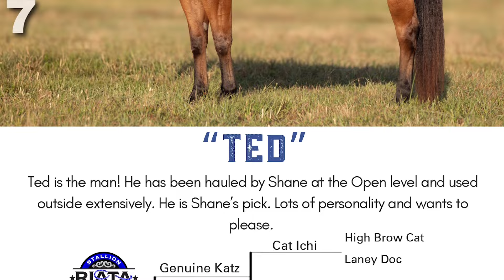LOT 7: {Ted} PR Glo Katz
2018 Bay Mare - Head Horse
*Riata Buckle Eligible*

Ted is the man! He has been hauled by Shane at the Open level and used extensively outside. He is Shane's pick! Lots of personality and wants to please. Ted would be great for most level rides.

Lot 7 in the Philipp Ranch Production Horse Sale
Bryan, Texas
Brazos County Expo